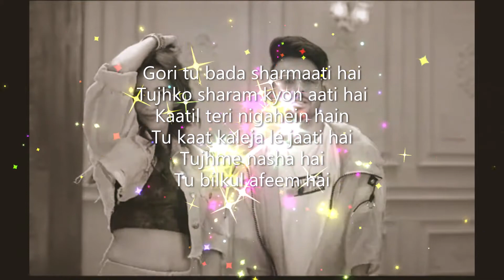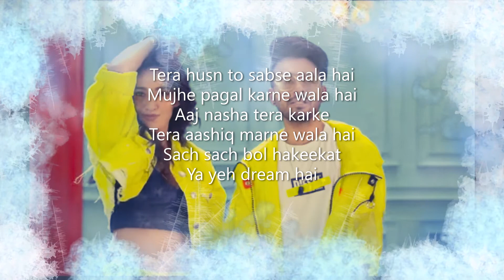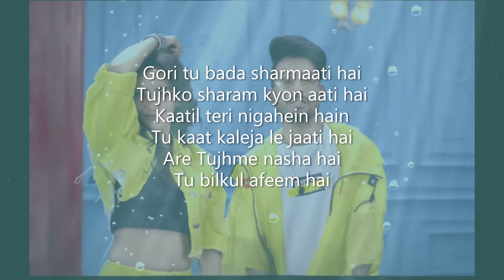Dheeme Dheeme : Tony Kakkar ft. Neha Sharma (Lyrics) || HD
Chandni raat mein
GORI KE SAATH MEIN
AASMAAN MEIN
DEKHUNGA NAGEENE

Set mera scene hai
Scene hai scene hai scene hai

GORI Tu bada sharmati hai
Tujhko sharam kyon aati hai
Kaatil Teri nigahein hain
Tu kaat kaleja le jaati hai
Tujhmein nasha hai
Tu bilkul Afreem hai

Thought mera choo ke nikla
Badan pe tere phisla
Lafz mere honth se choole
Main toh tujhe Dekh ke pighla
Agan mein jali hai jali hai jali
Kamsin kali hai kali hai kali
Tujhe bas choona hai choona hai choo
Misri ki dali hai Dali hai Dali

Tere husn to sabse Aala hai
Mujhe pagal karne wala hai
Aaj nasha tera karke
Tera aashiq marne wala hai
Sach Sach Bol haqueeqat
Ya ye dream hai